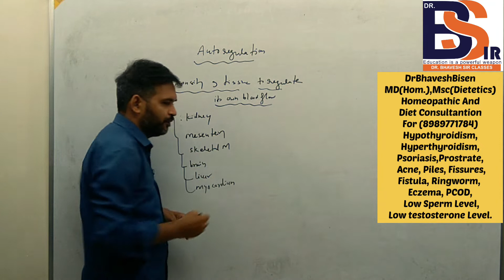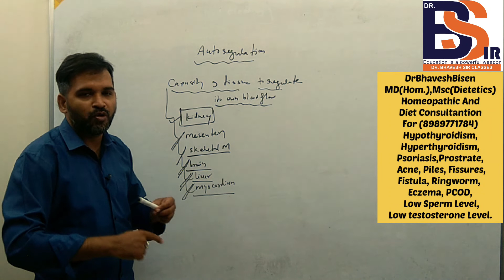Autoregulation And Autoregulatory Organs | DrBhavesh Sir Classes | AIAPGET | Homeopathy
HOMOEOPATHIC PHARMACY
MATERIA MEDICA
REPERTORY
ORGANON OF MEDICINE
PHYSIOLOGY
BIOCHEMISTRY
 PATHOLOGY
MICROBIOLOGY
PHARMACOLOGY
MEDICINE(DISEASES)
CLINICAL CLASSES

1st Option For Homoeopathic Consultation